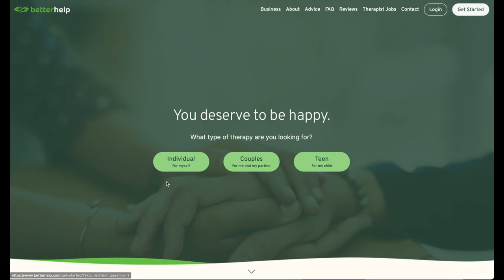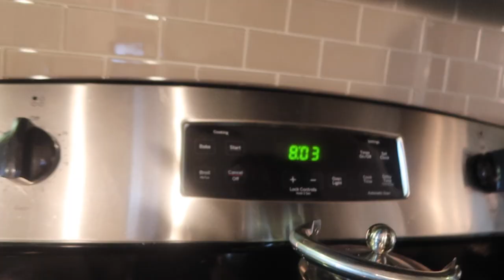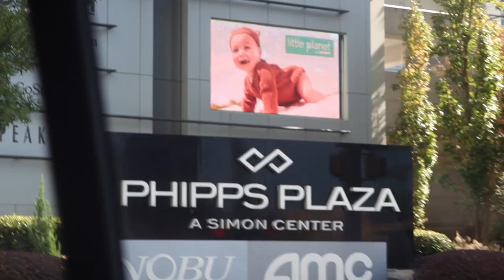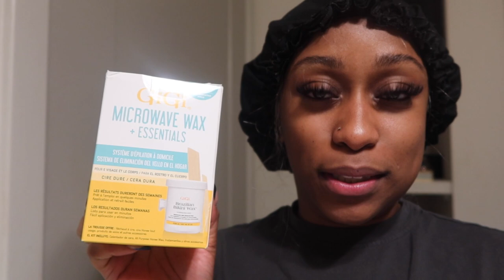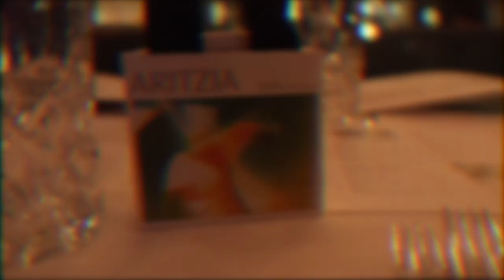VLOG: Late nights, hookah 1 on 1, Zara run, the cutest toy poodle cut, birthday celebration + MORE !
🌻FACTS🌻

◦ RACE: African American
◦ Location: Atlanta, GA
◦ Height: 5'1"

PR Mailing Address:
Nazje Noir
3355 Lenox Rd NE
Suite 1000